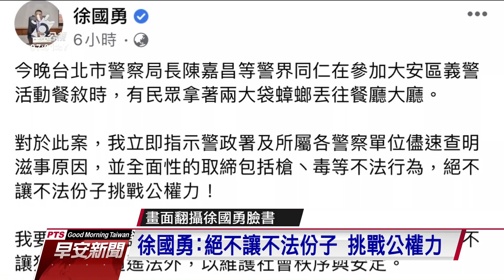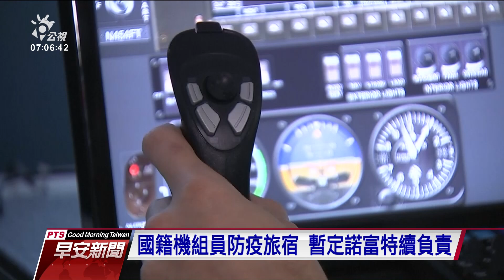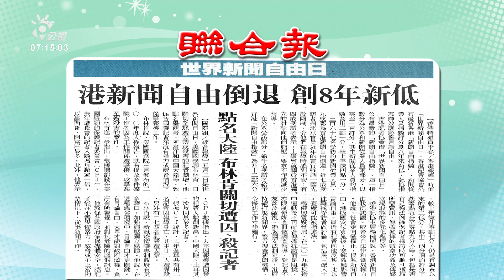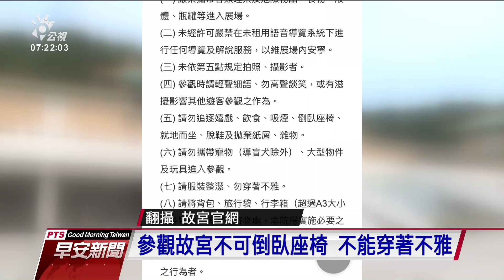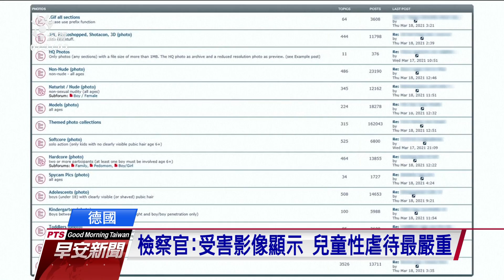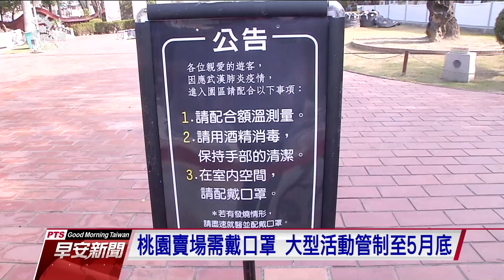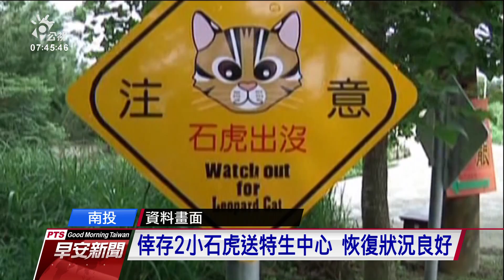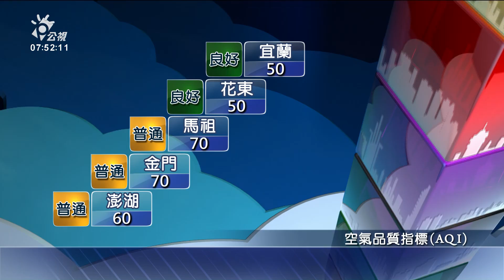20210504 公視早安新聞